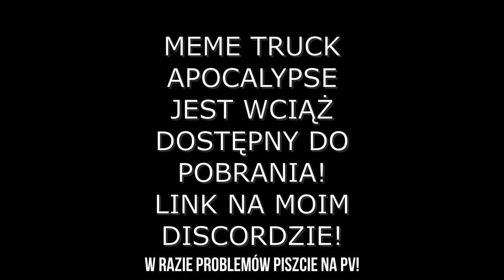Meme Truck: Apocalypse - FULL SOUNDTRACK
00:00-02:20 Gądki Driving Theme 1
02:20-03:03 Gądki Alert Theme 1
03:03-03:34 Gądki Battle Theme 1

03:34-05:50 Gądki Driving Theme 2
05:50-06:32 Gądki Alert Theme 2
06:32-07:17 Gądki Battle Theme 2

07:17-08:48 Koninko Driving Theme
08:48-09:25 Koninko Alert Theme
09:25-12:01 Koninko Battle Theme

12:01-16:49 Borówiec Driving Theme
16:49-17:37 Borówiec Alert Theme
17:37-18:53 Borówiec Battle Theme

18:53-20:44 Skrzynki Driving Theme
20:44-21:20 Skrzynki Alert Theme
21:20-22:55 Skrzynki Battle Theme

22:55-27:43 Kamionki Driving Theme
27:43-27:58 Kamionki Alert Theme
27:58-31:42 Kamionki Battle Theme

31:42-37:33 Daszewice Driving Theme
37:33-38:58 Daszewice Alert Theme
38:58-42:42 Daszewice Battle Theme

42:42-47:00 Kórnik Driving Theme
47:00-47:26 Kórnik Alert Theme
47:26-49:26 Kórnik Battle Theme

49:26-50:55 Bnin Driving 'Ambience'
50:55-51:55 Bnin Alert Theme
51:55-53:55 Bnin Battle Theme

53:55-54:05 Important Message